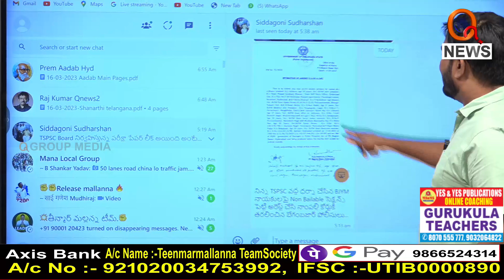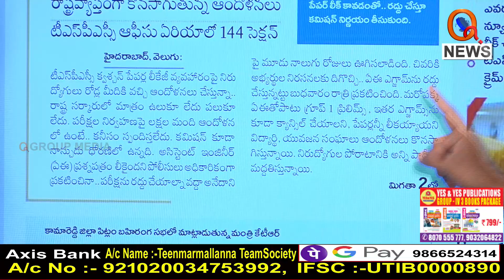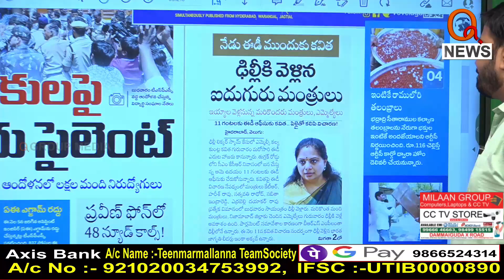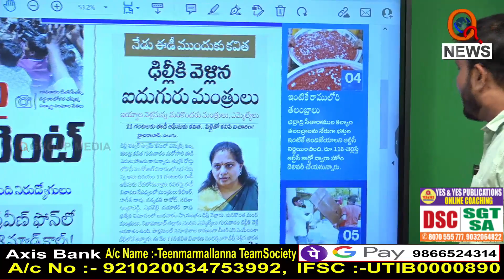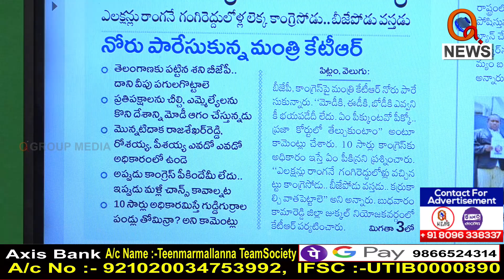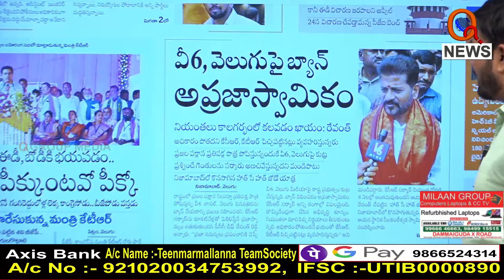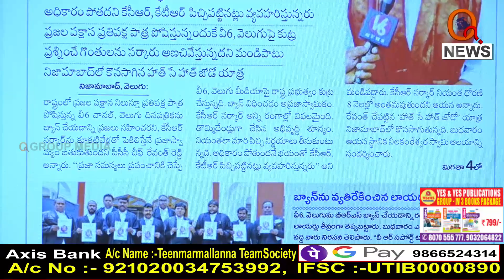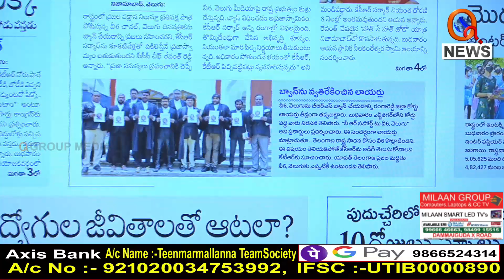పేపర్ లీకులపై సర్కార్ సైలెంట్ || TeenmarMallanna || QNews || QNewsHD